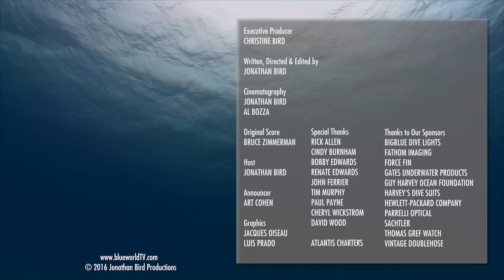Sand Tiger Sharks of North Carolina (They PROTECT the fish?)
Jonathan heads to North Carolina to explore the offshore shipwrecks of the "Graveyard of the Atlantic" which have become home to Sand Tiger sharks.  The sharks are unwitting bodyguards to small fish seeking protection from predators and have developed a clever way to hide from the fish and to hover with perfect buoyancy control.

JONATHAN BIRD'S BLUE WORLD is an Emmy Award-winning underwater science/adventure program that airs on public television in the United States.